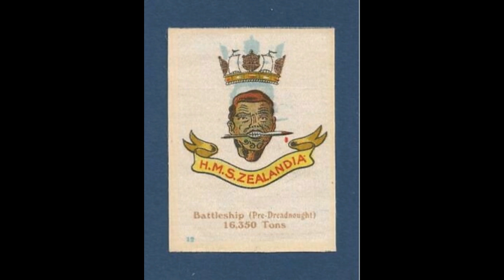All Hail Zealandia! (Original New Zealand National Anthem)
Performed by art__piano and natalliekh. Words by Francis Hopkins Valpy and music by Robert Peel Crosbie, 1875, and sung as New Zealand's first national anthem for the next few decades before disappearing along with the personification of Zealandia during/after the First World War.